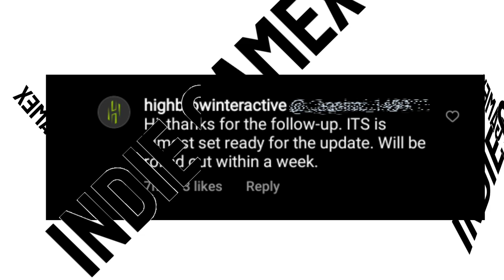Indian Train Simulator | New Update | Releasing Date | This December 😱😱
Indian Train Simulator | New Upcoming Update | Releasing Date | This December 😱😱

Hello Players!!🔥
Welcome Back To Our Own "Indie GameX" YTC!

In This Video You Will See Here The Newly Redesigned Route of Indian Train Simulator!